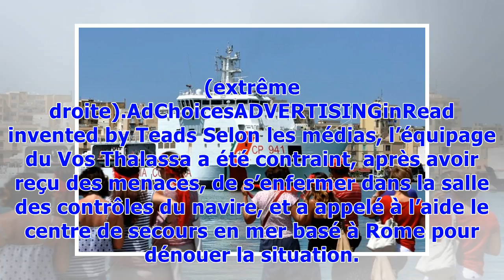Migrants: Matteo Salvini interdit le débarquement d'un navire italien en Sicile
Les passagers de « Diciotti » n’ont toujours pas touché terre… Le ministre italien de l’Intérieur, Matteo Salvini, a interdit ce jeudi à quiconque de débarquer de ce navire qui a recueilli 67 migrants, dont certains sont soupçonnés de s’être révoltés sur un remorqueur italien. Le « Diciotti » a recueilli lundi à son bord 67 migrants, dont trois femmes et six enfants, et a accosté jeudi en début d’après-midi au port sicilien de Trapani, selon des images des télévisions italiennes montrant le navi...